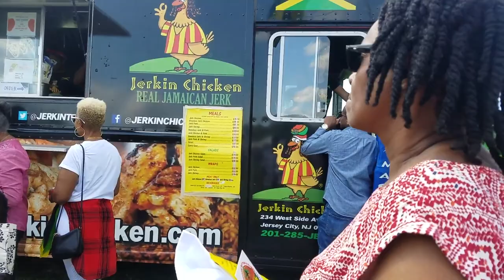Vlog|Jerk Festival At Roy Wilkins Park